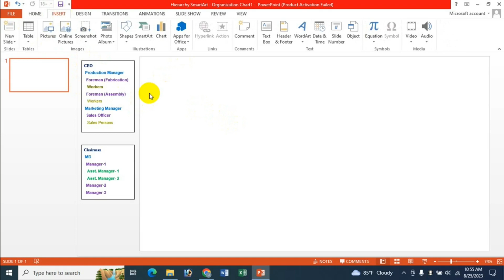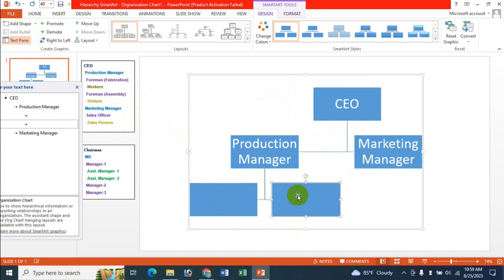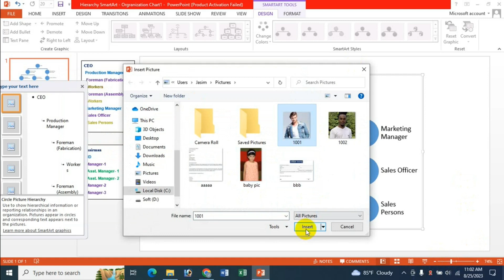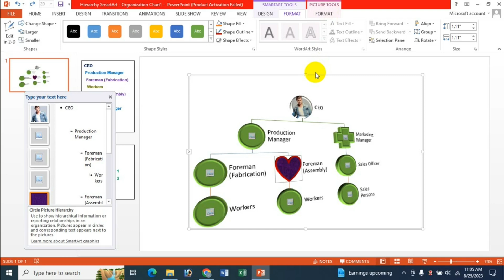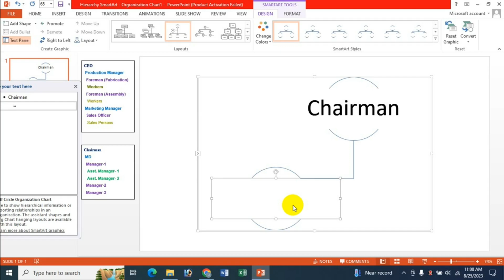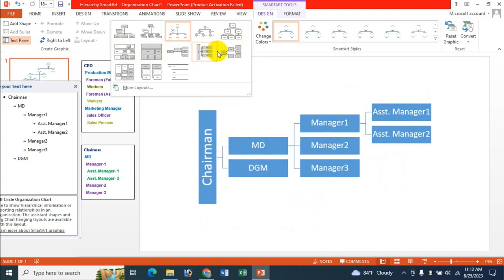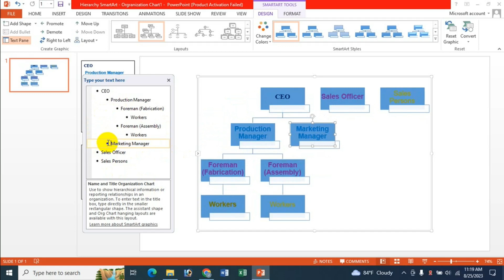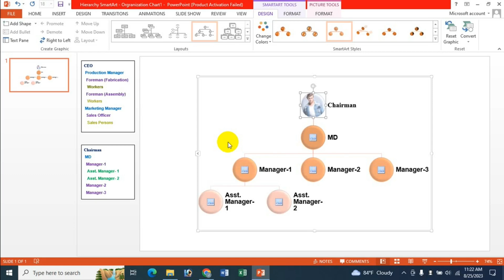Make Organogram/Organization Chart (Manual & Dynamic) Using SmartArt Graphics In PowerPoint Bangla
In this video's I will show Make Organogram/Organization Chart (Manual & Dynamic) Using SmartArt Graphics In PowerPoint Bangla Tutorial